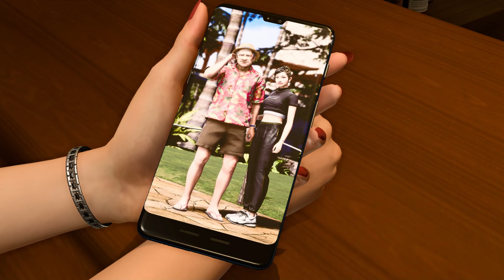【PC】龍が如く8 20240218#46 絆イベント 千歳編序盤 まだ途中らしい[ネタバレあり]